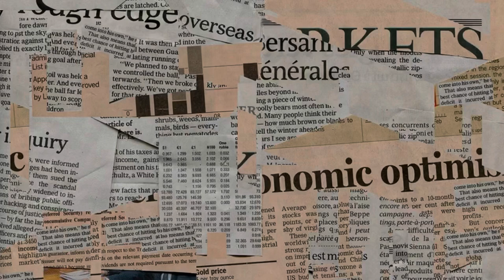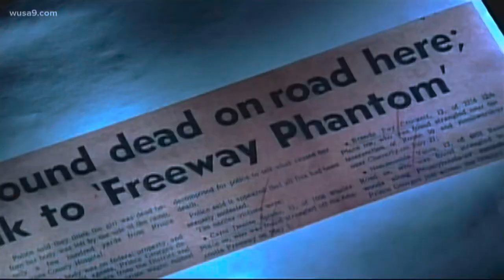D.C.‘s FIRST SERIAL KILLER NEVER CAUGHT | The Freeway Phantom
The Freeway Phantom abducted and killed six young black girls in the 70s. He became Washington D.C.‘s first serial killer. This case still remains unsolved today.